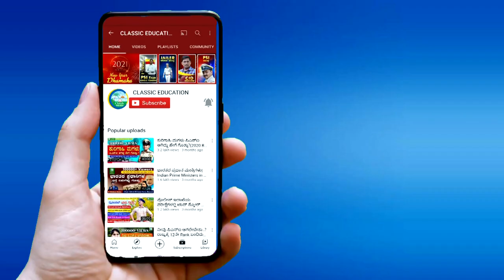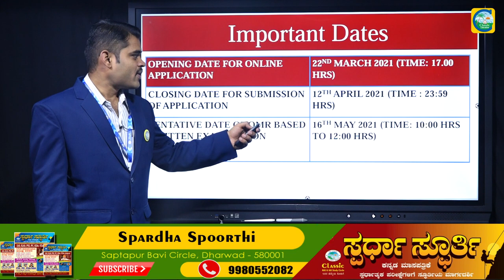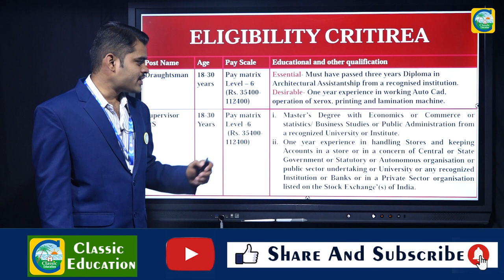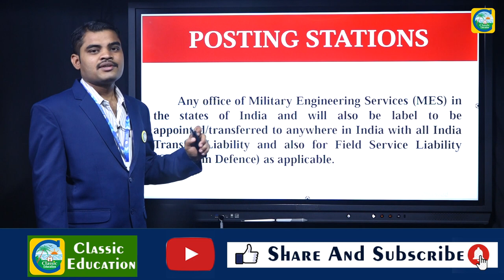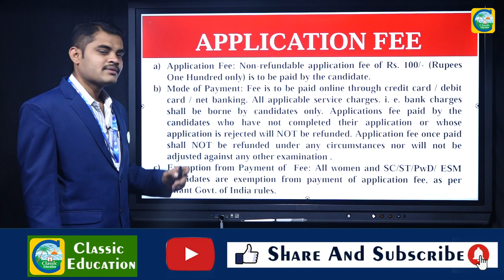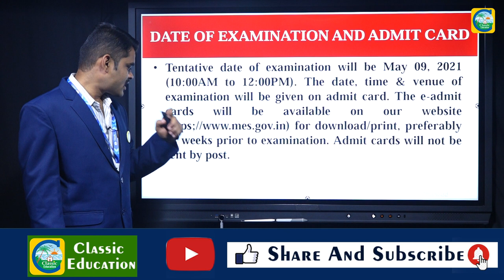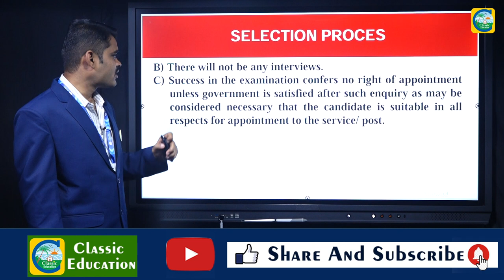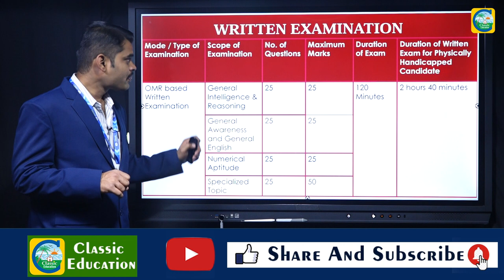Military Engineers Services Recruitment-2021||No Interview||Job Junction| Classic Education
Classic Education
Dharwad